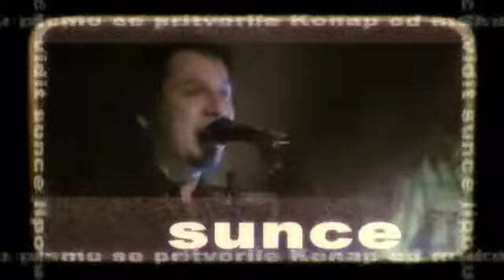Budenje - Sad bi rici bira (live in Aquarius)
Buđenje - Sad bi riči bira (live in Aquarius)
Aquarius Records, 2009.
redatelj: Andro Račić